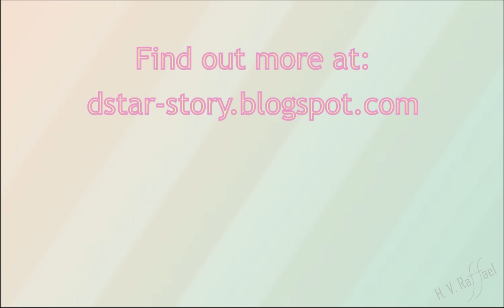d'star story: d'stars in shades of grey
I started the most colorful season of the year with the greatest lack of colors. But I believe we can always still stand out of the crowd with our joyful smiles.